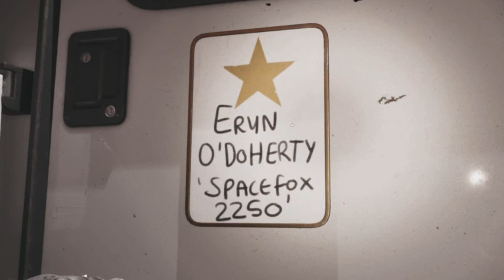Zombie SLAYER (Dead Island 2 #5)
I seriously cannot get over the gore system in this game! As I continue to rise in power with my zombie slaying, so does the difficulty!